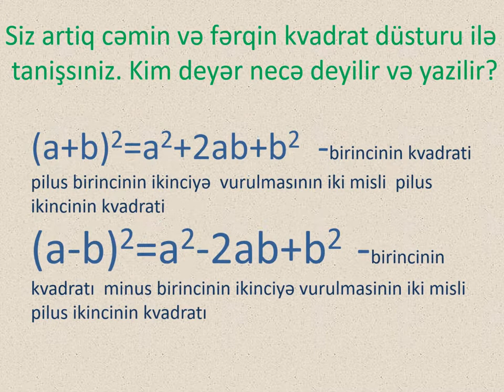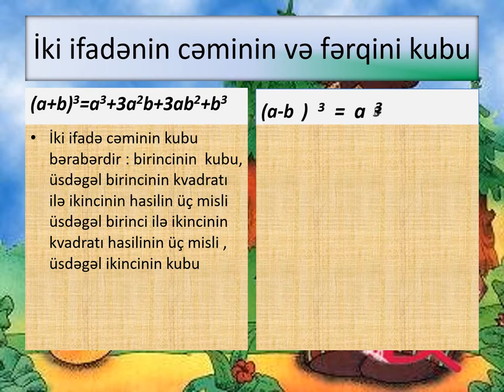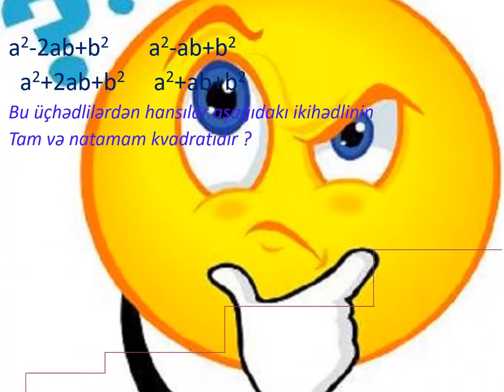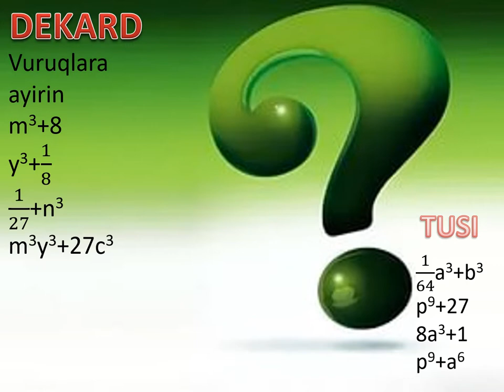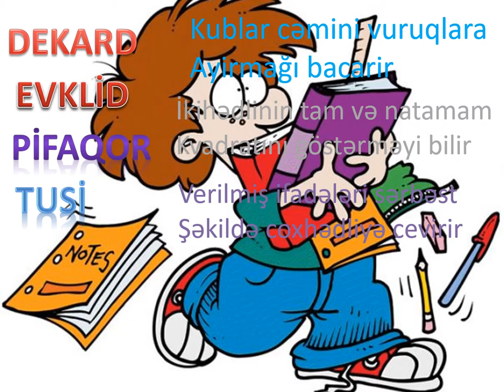IKI IFADƏNİN KUBLARI CƏMİNİN VURUQLARA AYRILMASI.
MÜXTƏSƏR VURMA DÜSTURLARININ TƏTBİQİ İLƏ MKİSALLARA BAXILIR.